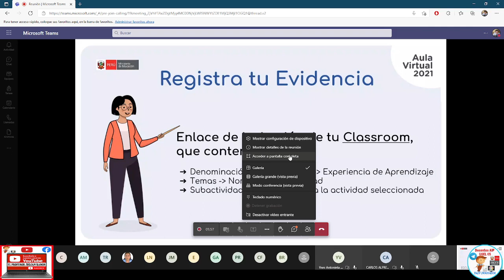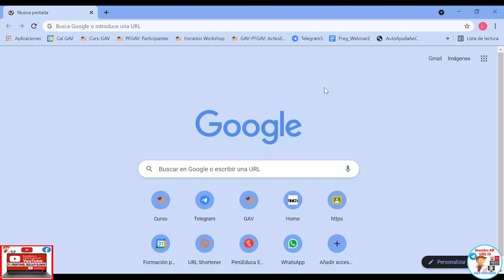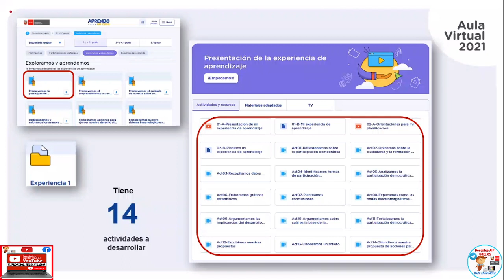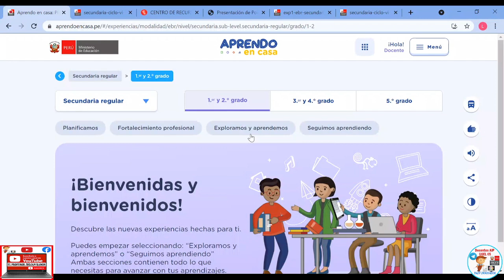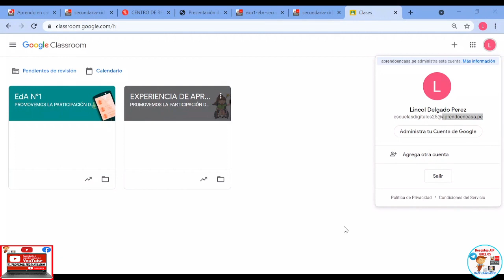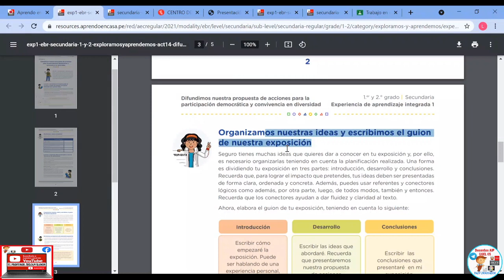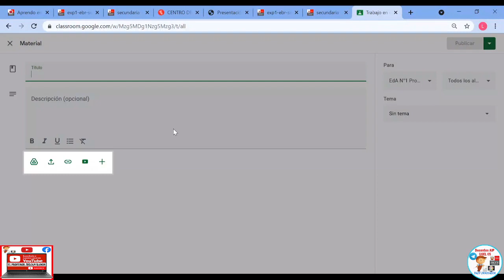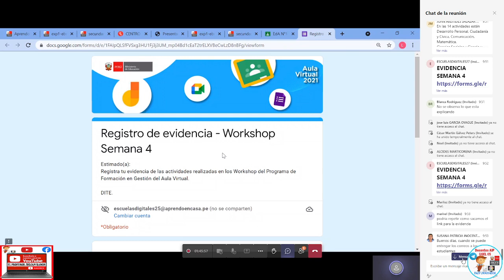✅IV WORKSHOP DESARROLLO DE EXPERIENCIA DE APRENDIZAJE EN EL AULA VIRTUAL APRENDOENCASA 2021-2022